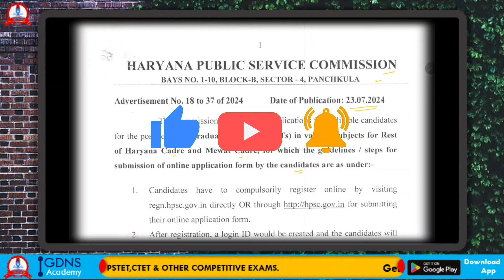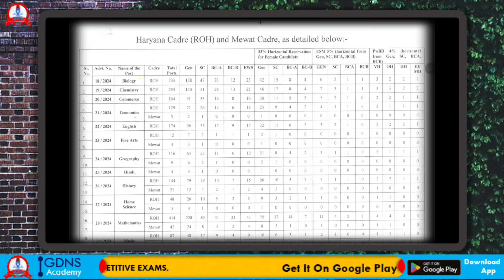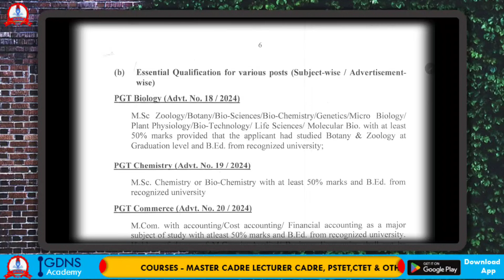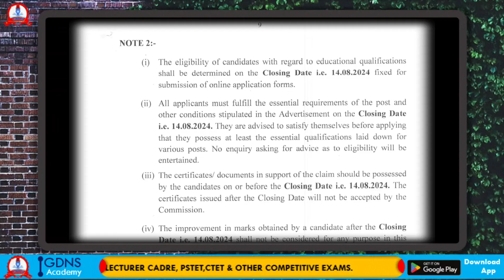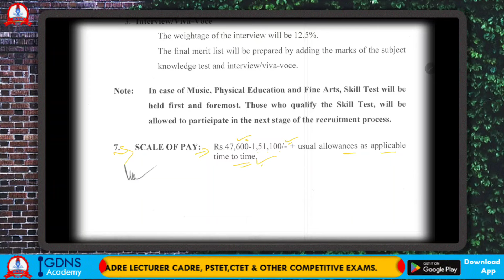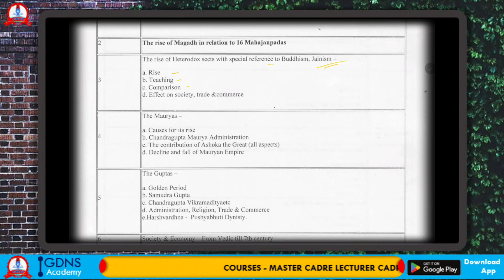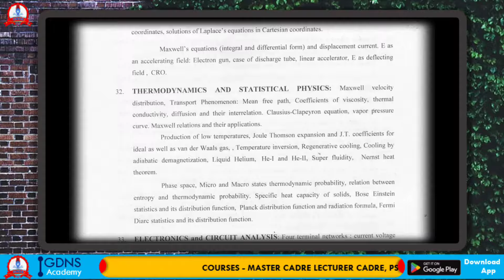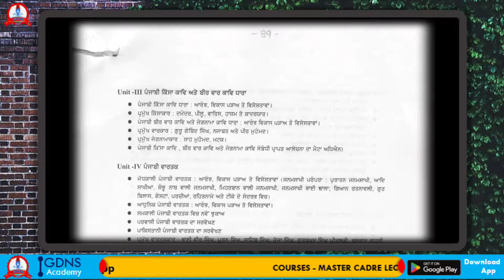lecturer cadre new update | syllabus | eligibility | lecturer vacancy 2024 | haryana pgt 2024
lecturer cadre new update
lecturer vacancy 2024
haryana pgt 2024

You have been invited to set up your online classroom on the GNDS Academy app.

I'm on Instagram as @gndsacademy. Install the app to follow my photos and videos.

other education playlist links ÷

ਚੈਨਲ ਬਾਰੇ : ਪਿਆਰੇ ਦੋਸਤੋ ਇਹ ਸਿੱਖਿਆ ਨਾਲ ਸੰਬੰਧਿਤ ਚੈਨਲ ਹੈ,ਜਿੱਥੇ ਤੁਹਾਨੂੂੰ ਲੈਕਚਰਾਰ,ਮਾਸਟਰ ਕਾਡਰ,ਪੀ ਐਸ ਟੈਟ,ਸੀ ਟੈਟ ਅਤੇ ਹੋਰ ਸਰਕਾਰੀ ਨੌੌੌੌਕਰੀਆਂ ਦੇੇ ਪੇਪਰ ਲਈ ਤਿਆਰੀ ਕਰਵਾਈ ਜਾਂਦੀ ਹੈ । ਧੰਨਵਾਦ